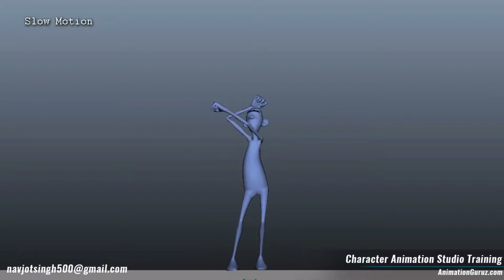3D Animation | Body Mechanics | Show Reel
Check out this 3D Animation!

Animation, Game Animation, Graphic Designing, Motion Graphics, Branding and Youtube and Facebook Marketings etc. Will do work on many projects.